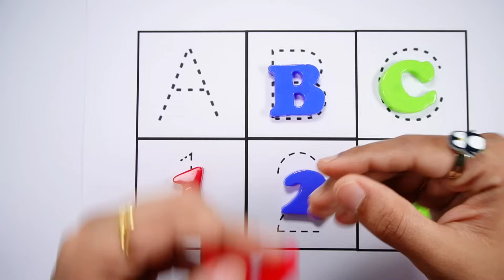Learn abcd alphabets, numbers counting 123, shapes for kids & Toddlers | abc phonics, count 1 to 100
abc alphabets
alphabet for kids
education videos
numbers for children
learn colors
learn shapes
phonics